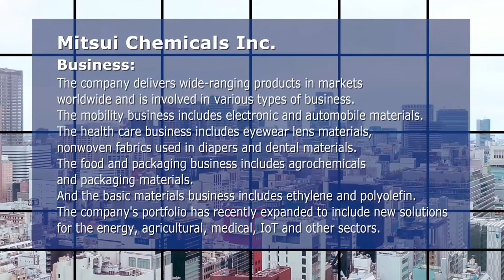"Mitsui Chemicals" Case Study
Deep learning model predicts gas product quality
and identifies quality anomalies in 20 minutes.